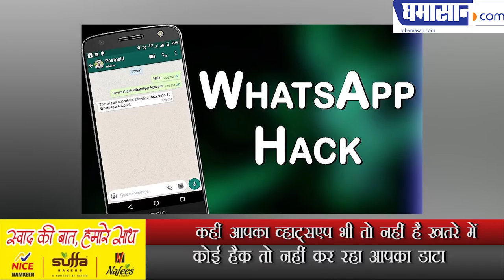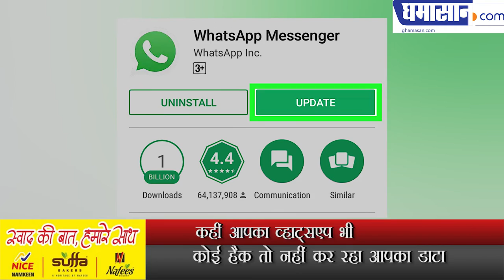कहीं आपका WhatsApp भी तो नहीं है खतरे में | Is Your WhatsApp Is Hacked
WhatsApp becoming the most used social networking site in the world. WhatsApp has billions of users worldwide. In such a way, we believe in the messages coming on it, but now you can be costly to believe it.
Actually a message is coming up as a pdf file on WhatsApp from a few days ago. If you have any such PDF file, be careful. Opening this PDF file can prove to be dangerous for you and may cause your personal data to be hacked.

ghamasan,Ghamasan news,Ghamasan live,whatsapp hacks and tricks 2019,whatsapp hacks 5 minute crafts,whatsapp hack malayalam 2019,whatsapp tricks,whatsapp hacking tricks,whatsapp hack code number,whatsapp hack with phone number only,whatsapp hack hone se kaise bache,how to hack whatsapp,hack someones whatsapp with their number,whatsapp hacking without qr code,safety tips,hindi,whatsapp hack bina phone liye,Is Your WhatsApp Is Hacked